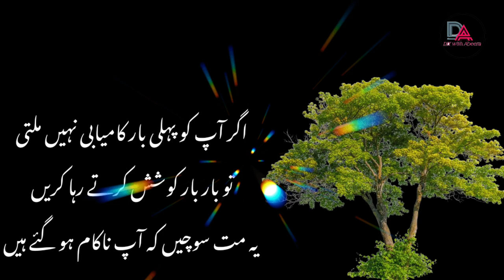2 part of your body not working when..../A deeply message for all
you will leran here about fact of life
Most motivational quotes
motivational quotes
motivational video
Urdu quotes
motivational quotes
dard bhare quotes
inspirational quotes
fact of life
Maulana jalaluddin rummy quotes
sadi quotes
bano qudsia
quotes hazrat Ali